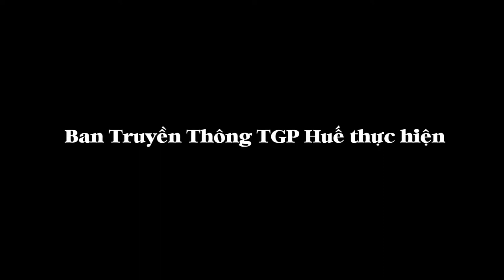FLYCAM Toàn cảnh Trung Tâm Thánh Mẫu La Vang tối 13/8/2018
FLYCAM Toàn cảnh Trung Tâm Thánh Mẫu La Vang tối 13/8/2018 do Ban tuyền thông TGP Huế thực hiện